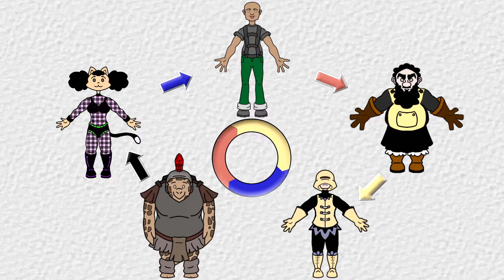FF11 Parody A Guide To Auction Houses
This is a short snippet from 1 of 13 guide scenes within the movie The Hitchhiker’s Guide To Vana’diel;

The movie premiers on May 21st 7pm UK time.